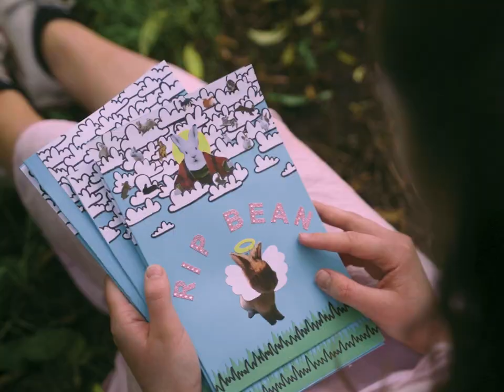God Save the Bean | Short Film | By Samuel Wells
Tragedy strikes and Brooke's rabbit Bean is dead. At least her kind and caring friends will attend the funeral to help cheer her up.